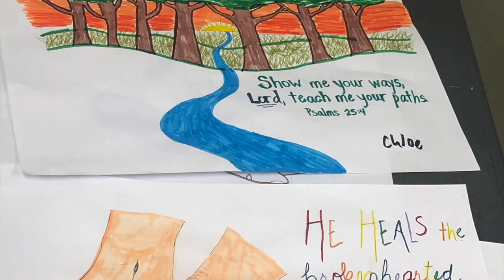First UMC Rockwall: Worship Service - May 3, 2020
Worship Service with Rev. Joe Pool - May 3, 2020